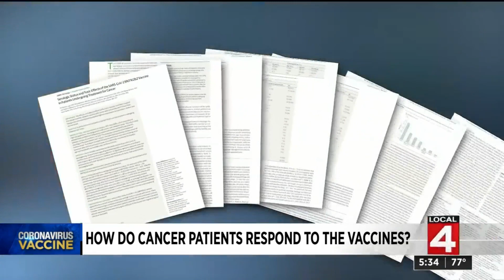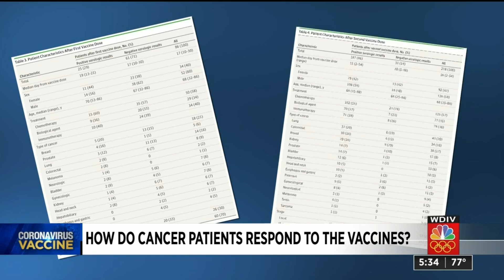How do cancer patients respond to COVID vaccines?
Studies that looked at the efficacy of the COVID vaccines included tens of thousands of people each.